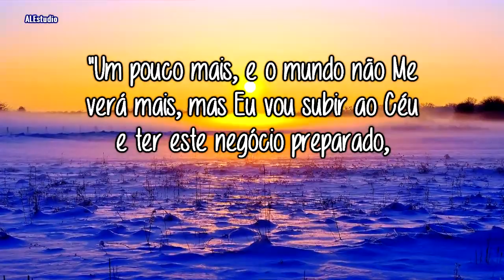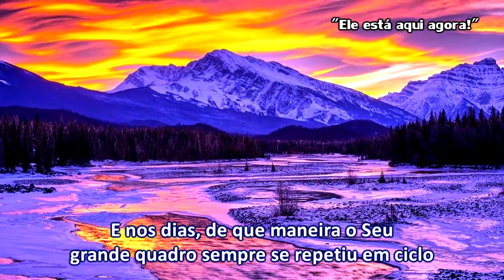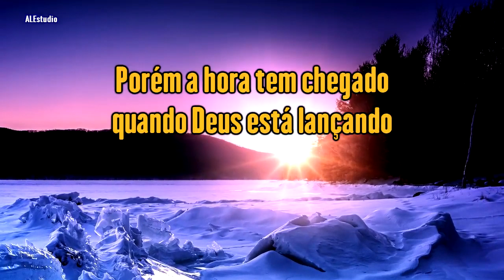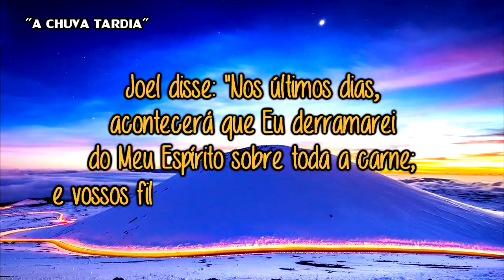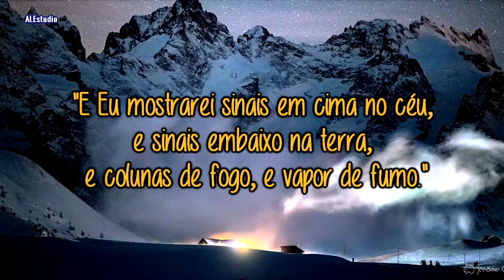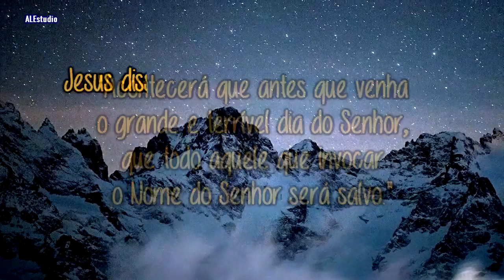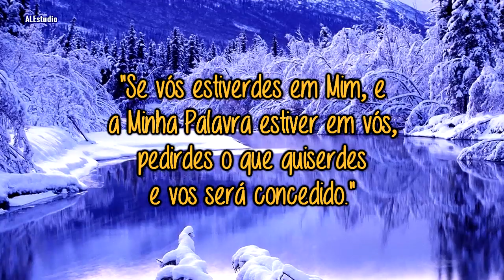Eventos Finais Que Acontecerão - Ir. William Branham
"Quem invocar o Nome do Senhor será salvo.” Mens. A DEIDADE DE JESUS CRISTO

Nós estamos nesse dia, amigos.
E agora notem: “Um pouco e o mundo não Me verá mais, contudo vós Me vereis, porque Eu estarei convosco, ainda em vós, até mesmo o fim do mundo.” Isso é certo.

Ele está aqui agora. E nos dias, de que maneira o Seu grande quadro sempre se repetiu em ciclo e fez acontecer a mesma coisa que nós estamos vendo agora. O grande drama está posto, e nós estamos prontos agora para ver grandes coisas acontecerem.
A Igreja foi trazida do berço. Isso é certo. Pentecostes a embalou lá, há uns anos, lá no passado enquanto as pessoas lançavam pedras e zombavam, e riam, porém ela cresceu à maturidade agora. Isso é exatamente correto. A hora está aqui. Aleluia! Isso é correto. É nisso que eu estou interessado, em ver a Igreja de Deus ajuntando-se agora. Nós temos sido surrados aqui, e surrados ali, porém a hora tem chegado quando Deus está lançando a coberta em volta de todos nós, para nos recolher, pois o inimigo está à porta. Aleluia! Sim, senhor. Ele disse, e agora do Seu povo, Daniel disse: “Os grandes acontecimentos dos últimos dias, quando estas coisas acontecerem, que coisa, o povo fará grandes proezas, os homens de fé farão, naquele dia.”
E a hora tem chegado agora, quando o grande drama, o quadro de Deus começa, da chuva tardia. Joel disse: “Nos últimos dias, acontecerá que Eu derramarei do Meu Espírito sobre toda a carne; e vossos filhos e vossas filhas profetizarão. Sobre as minhas servas e criadas Eu derramarei do Meu Espírito. E Eu mostrarei sinais em cima no céu, e sinais embaixo na terra, e colunas de fogo, e vapor de fumo. Acontecerá que antes que venha o grande e terrível dia do Senhor, que todo aquele que invocar o Nome do Senhor será salvo.”
Jesus disse lá: “Estas coisas que Eu faço, vós fareis, e maiores do que estas, porque Eu vou para o Meu Pai.” Aleluia! Aleluia! Aqui está o que Isto disse lá dentro, na - na - na Palavra lá atrás, disse: “Se vós estiverdes em Mim, e a Minha Palavra estiver em vós, pedirdes o que quiserdes e vos será concedido.”